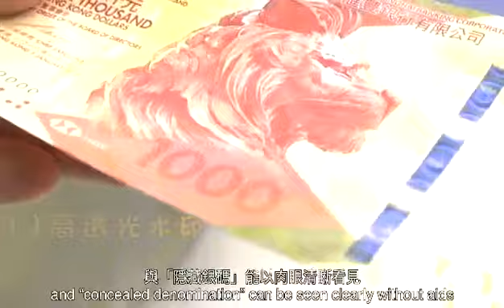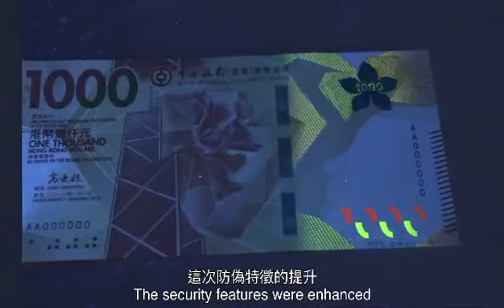香港新銀紙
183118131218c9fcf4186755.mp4